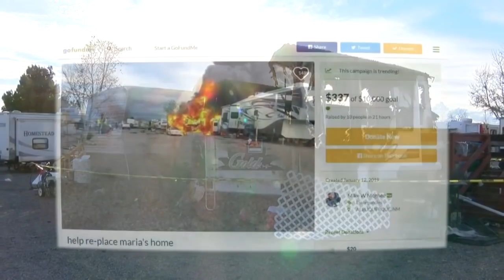RV explosion kills dog, leaves injured woman without home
An RV in Albuquerque's North Valley went up in flames after an explosion, destroying a woman's livelihood and even killing her service dog.